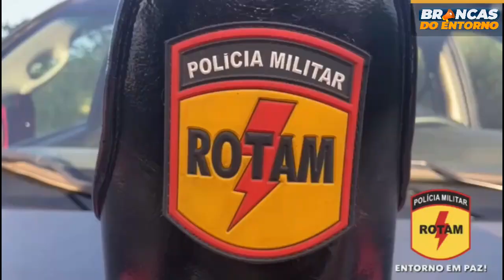3 ELEMENTOS MORREM DURANTE CONFRONTO COM A ROTAM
Equipe de Rotam durante patrulhamento por Luziânia se depararam com uma camionete Fiat Toro, ocupada por três indivíduos, que ao avistarem a barca de Rotam  apresentaram um certo nervosismo, desobedecendo as ordens de parada.

Ao abandonarem o veículo em uma estrada vicinal efetuaram diversos disparos de arma de fogo contra a guarnição. O policiais não tiveram outra opção a não ser revidar a injusta agressão, durante o confronto os três elementos foram alvejados, socorridos, mas não resistiram aos ferimentos.